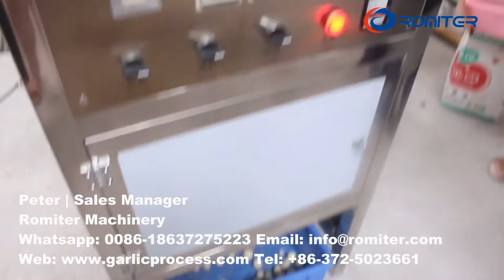Drum Type Garlic Peeling Machine